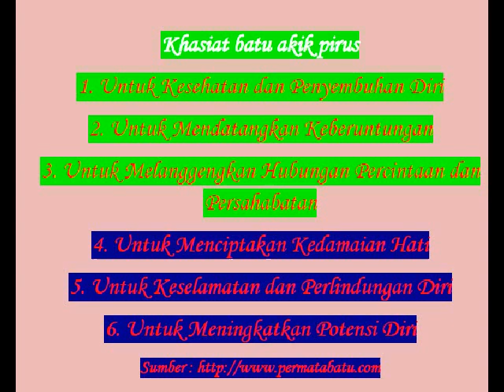khasiat batu akik pirus | batu akik pirus urat emas